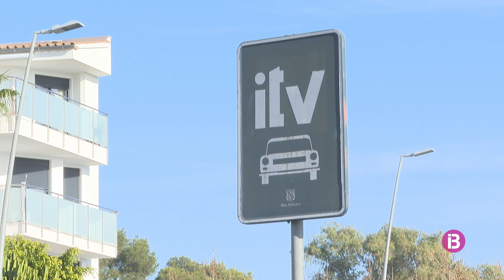Nova estació de la ITV a Campos: Consell i Ajuntament estudien la viabilitat d'uns terreny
Serà la sisena estació a Mallorca i la primera al Migjorn de l'illa